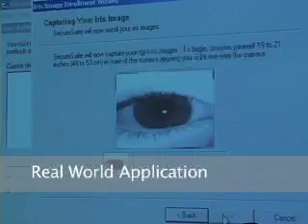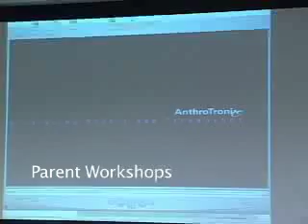Computer Mania Day 2005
Computer Mania Day, a day of technology-related activities for middle school girls was held at UMBC on April 9, 2005.